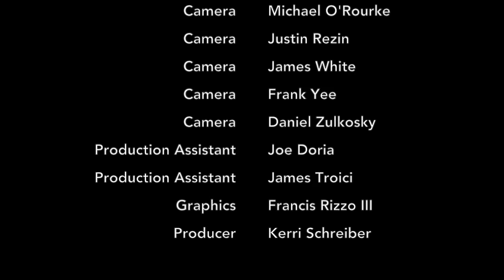Great Writers, Great Readings: Karen Russell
Karen Russell’s debut novel, Swamplandia!, was chosen by The New York Times as one of the Ten Best Books of 2011 and was a finalist for the 2012 Pulitzer Prize. Russell has been featured in The New Yorker’s 20 Under 40 list, and was chosen as one of Granta’s Best Young American Novelists. In 2009, she received the 5 Under 35 award from the National Book Foundation. In 2013 she was named a recipient of a MacArthur Fellowship -- the youngest of the year’s 24 winners.